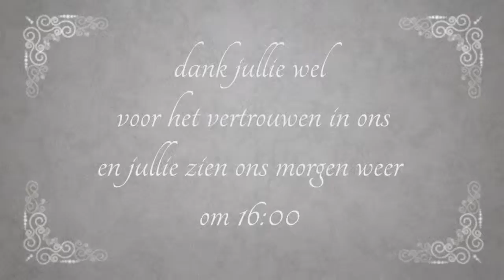nieuws Ziekenhuis #331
Afspeellijsten:
✖ VLOGS -
✖ PERSOONLIJK -
✖ TAGS & CHALLENGES -
✖ SHOPLOGS -